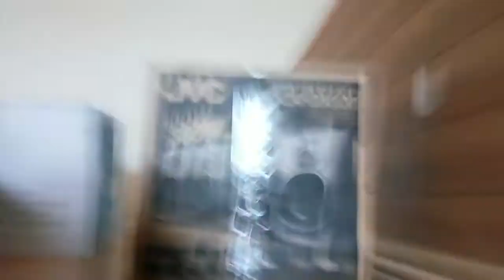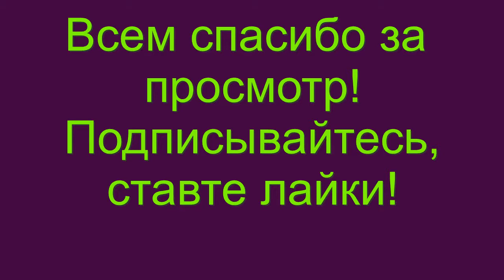DIY | 🚗RC АВТОМОБИЛЬ ИЗ ЛЕГО | LEGO RC CAR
Машинка на дистанционном управлении, которая может ездить на задних колёсах